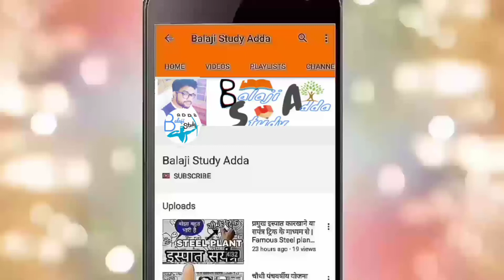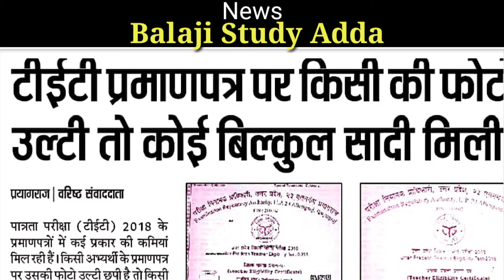टीईटी प्रमाणपत्र पर किसी का फोटो उल्टी तो कोई बिल्कुल सादी मिली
TET प्रमाणपत्र संबंधित न्यूज़